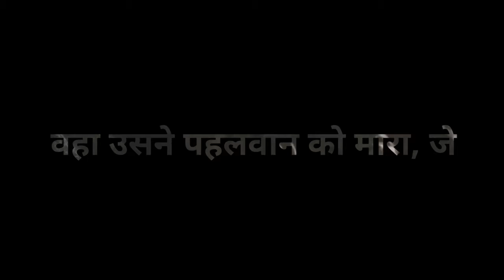Most Hilarious - Gangs of wasepur Sultan | ft- batman "dark knight rises"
Gangs of wasepur style story narration in dark knight rises